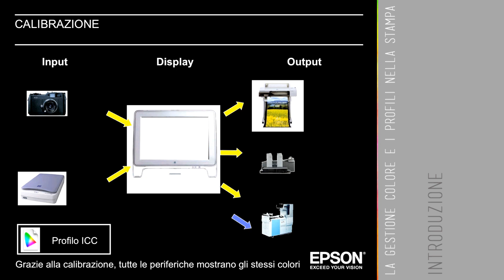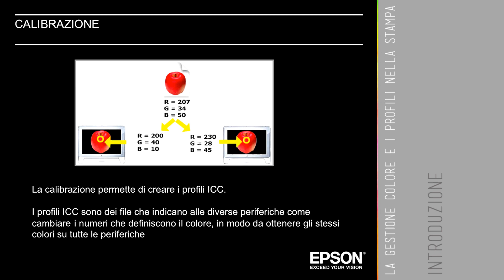Corso Colore by Epson Italia. 01. Introduzione.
Ti sarà capitato di scattare una foto, notare che sul tuo monitor era diversa da come l'avevi scattata e che poi in stampa non fosse quello che ti aspettavi. E' colpa della Calibrazione. Se imposti i tuoi strumenti in modo che "parlino la stessa lingua", i tuoi scatti saranno perfetti anche in fase di stampa. Scopri come si fa seguendo il nostro Corso Colore.